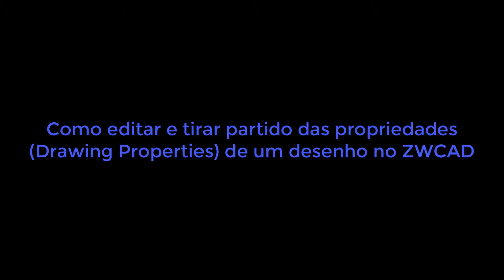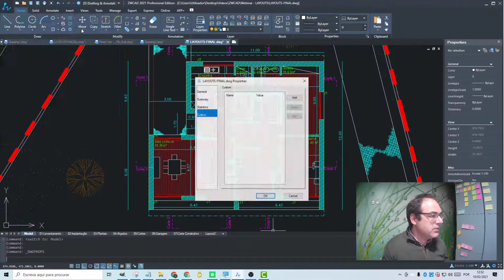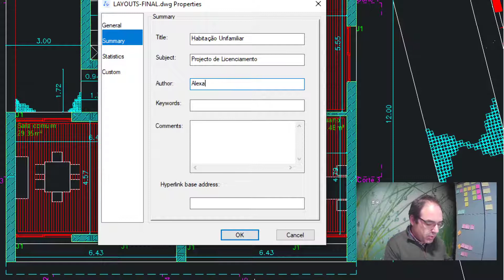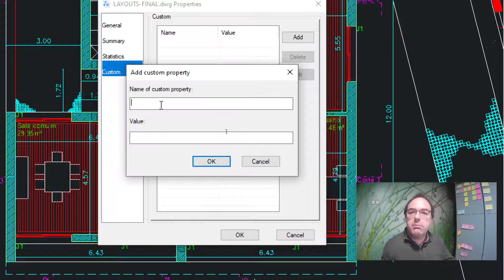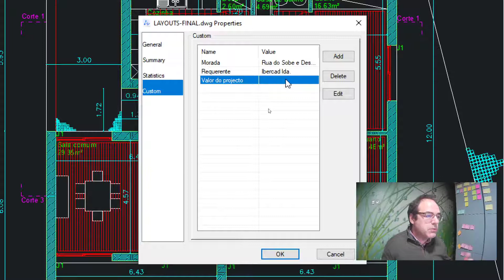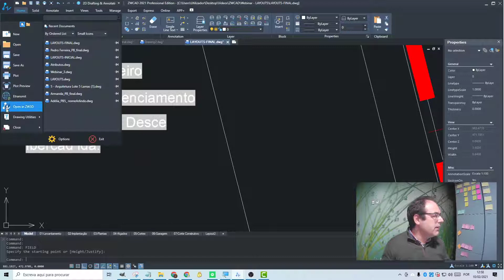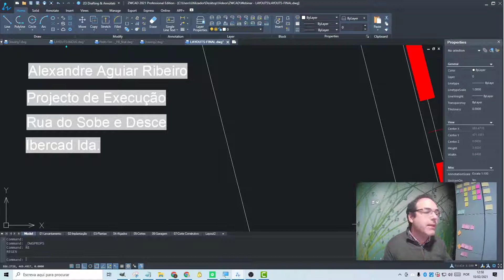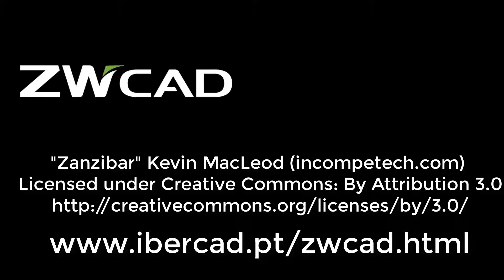Tutorial CAD: Como Editar e Tirar Partido das Propriedades do Desenho (Drawing Properties) no ZWCAD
Há coisas no nosso Software CAD que sabemos existirem mas das quais sempre questionamos a utilidade. As Propriedades do Ficheiro .DWG (Drawing Properties) são provavelmente umas delas. No entanto, sabia que no ZWCAD você pode obter um grande benefício na utilização deste recurso tão simples para poupar imenso tempo, e reduzir erros, na criação de legendas nos seus desenhos? Veja neste tutorial como tirar partido desta funcionalidade neste tutorial exclusivo da Ibercad, distribuidor oficial em Portugal do ZWCAD, o Software CAD alternativo compatível com o formato .DWG.

Venha você mesmo experimentar este fabuloso e económico Software CAD compatível com o formato .DWG, efectuando o download da versão trial do ZWCAD que poderá obter